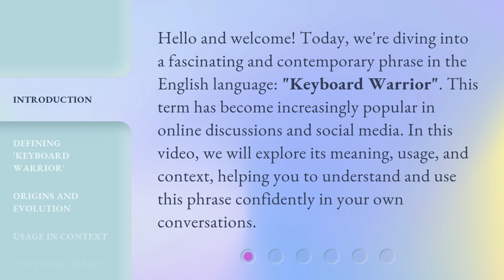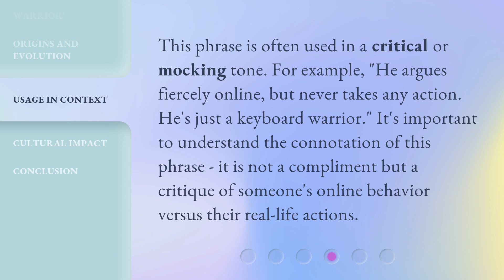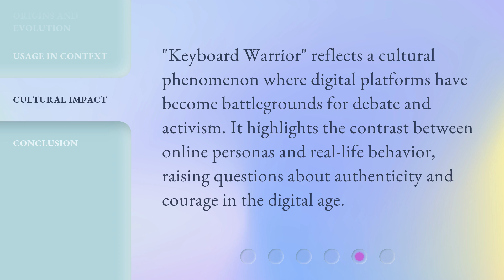Understanding "Keyboard Warrior": A Guide for English Language Learners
Cracking the Code: Decoding the 'Keyboard Warrior' Phenomenon • Unravel the mystery behind the 'Keyboard Warrior' phenomenon in this comprehensive guide designed specifically for English language learners. Gain a deeper understanding of the motivations, tactics, and impact of these online warriors, and learn how to navigate this digital battlefield with confidence. Don't miss out on this eye-opening exploration!

00:00 • Introduction - Understanding "Keyboard Warrior": A Guide for English Language Learners
00:36 • Defining 'Keyboard Warrior'
01:00 • Origins and Evolution
01:30 • Usage in Context
01:55 • Cultural Impact